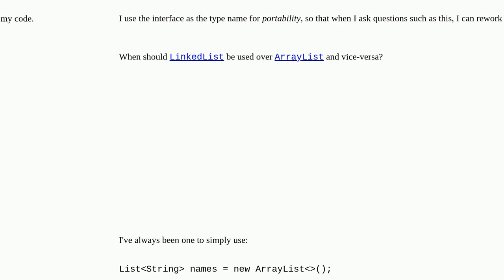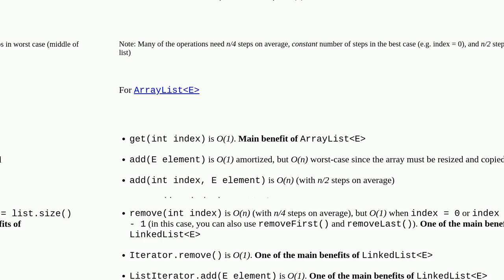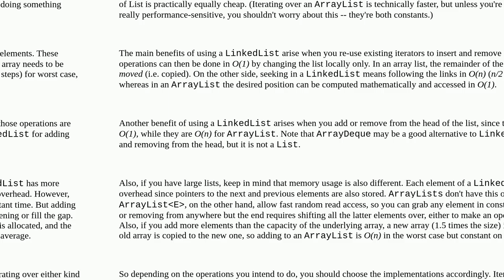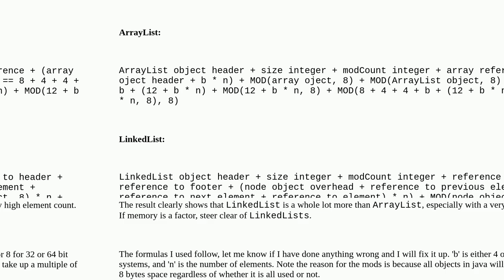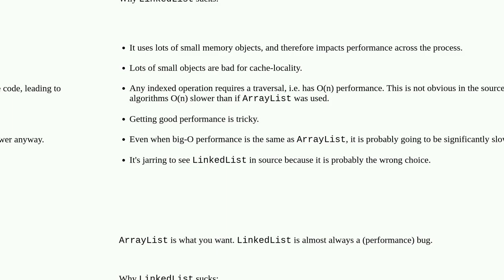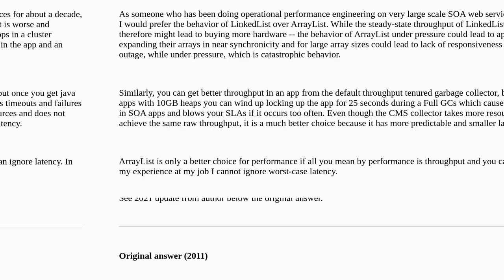When to use LinkedList over ArrayList in Java?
A special thanks goes out to the community

  java collections linked-list arraylist